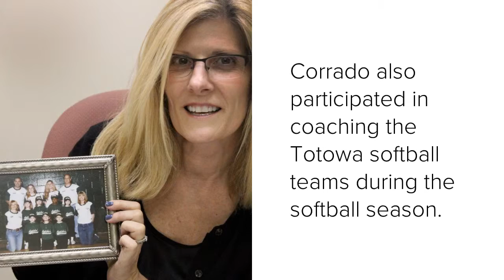NJ 40th District State Senator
This a text video of photos from a photo essay I did on the New Jersey 40th District State Senator, Kristin Corrado. If you would like to see photo essay, you can access my blog at gabrielladragone.wordpress.com.

This was a project for my Media Tech Toolkit class.